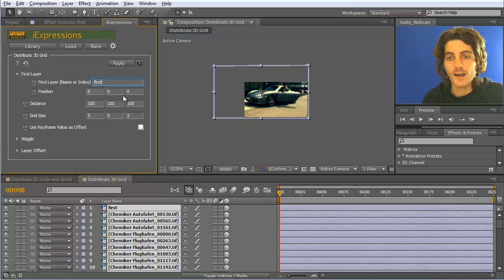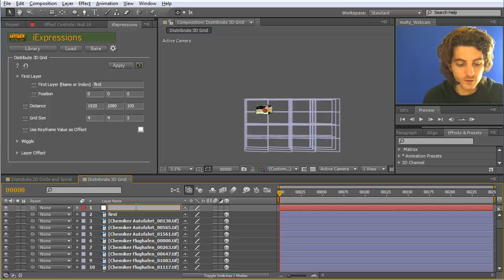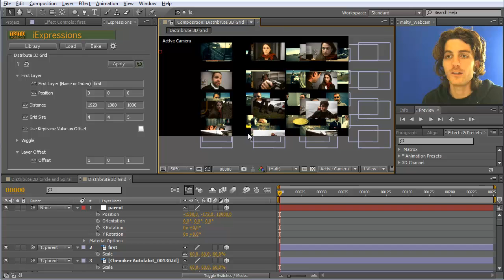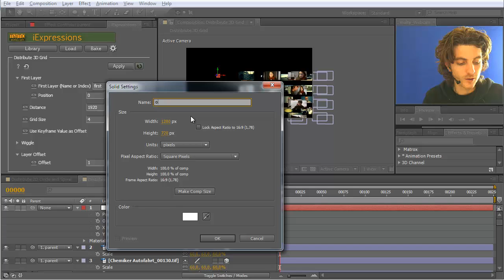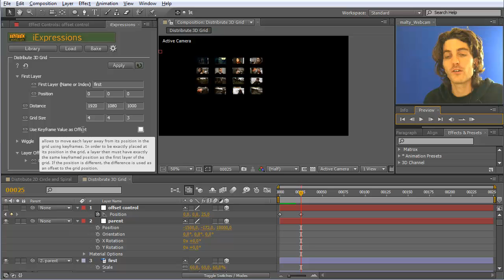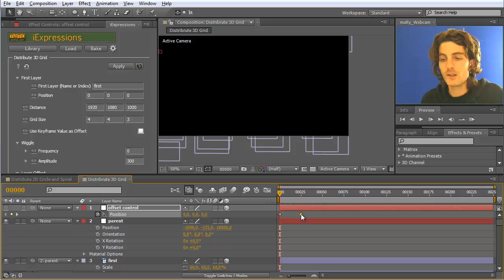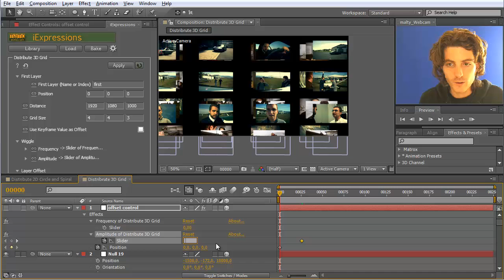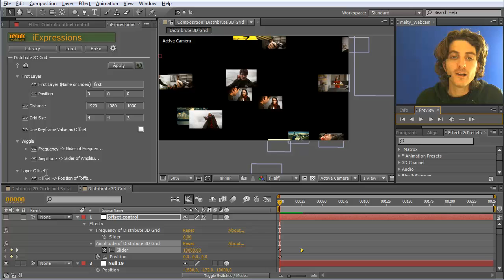After Effects Layer Placement Quick Tip: Distribute 3D Grid